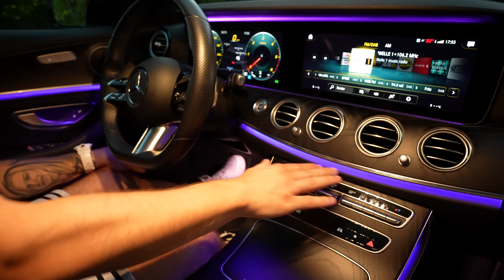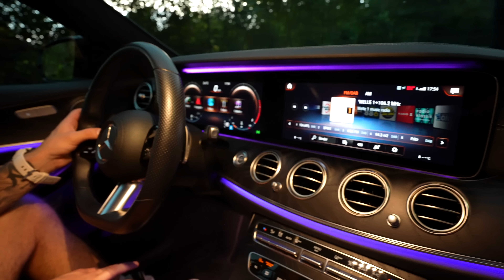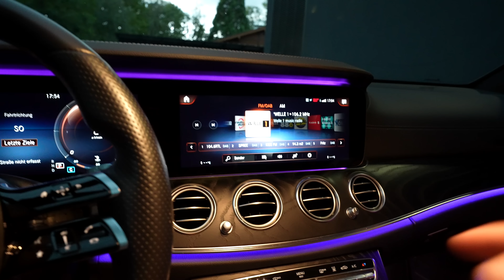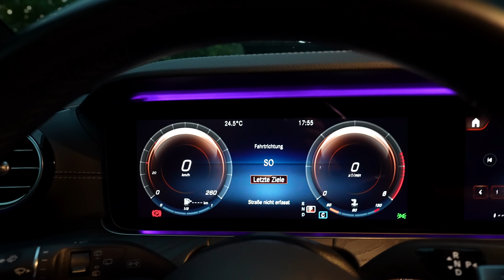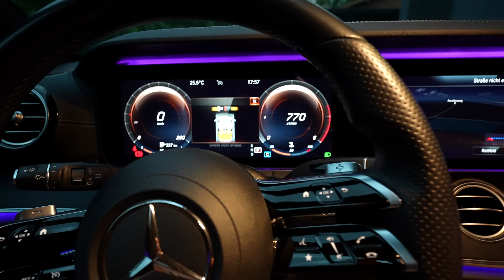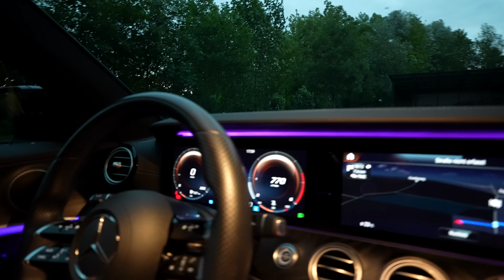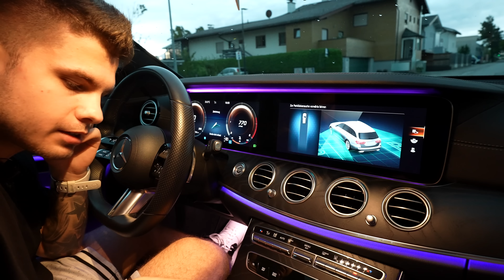Martin ÚJ ÁLOMAUTÓJA! 😱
Kövess Instagramon: @unfield